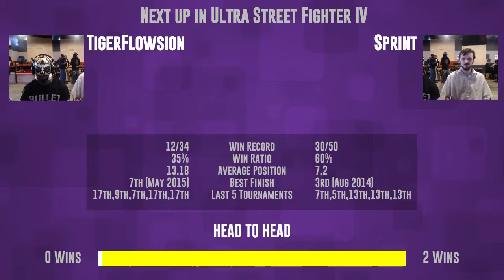SFO Monthly August 2015 - USF4 - Losers - Sprint vs SFO TigerFlowsion